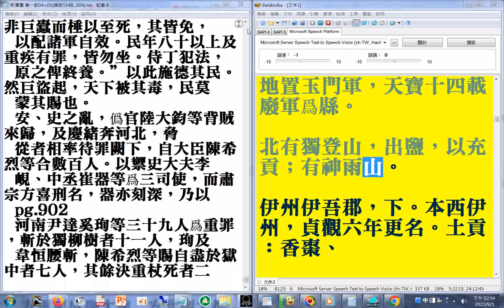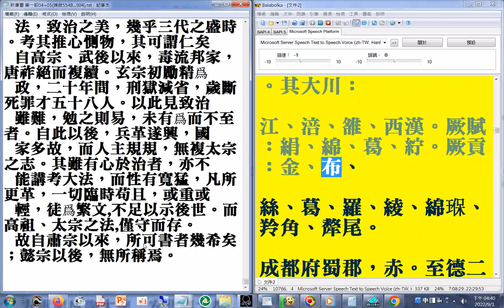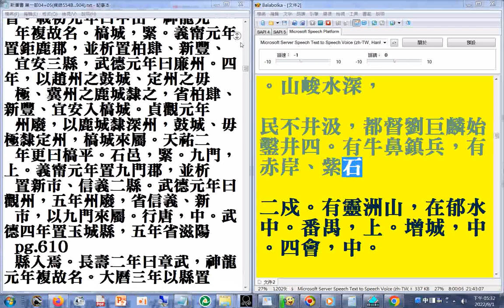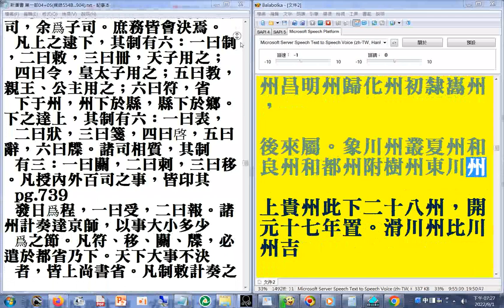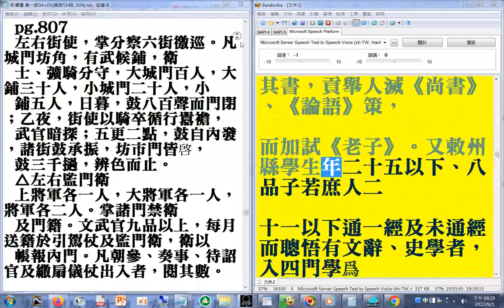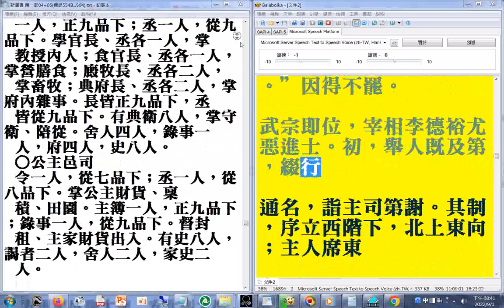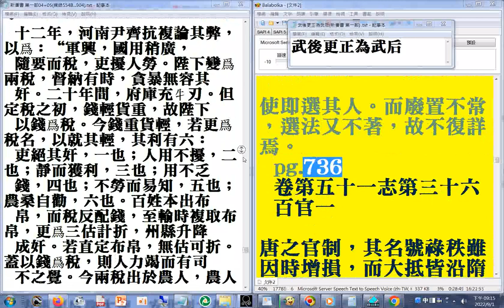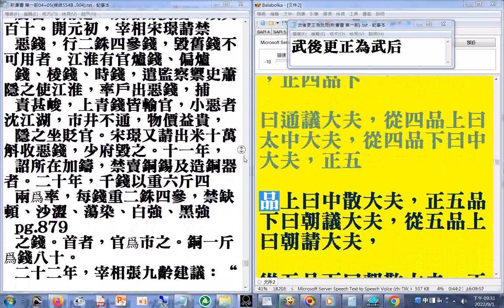第一部05 P.554B...740A#二十六史全文逐字唸（使用電腦報讀程式#Balabolka朗讀逐字唸，部分破音字讀音有誤請見諒）+瀏覽P.554B...879A